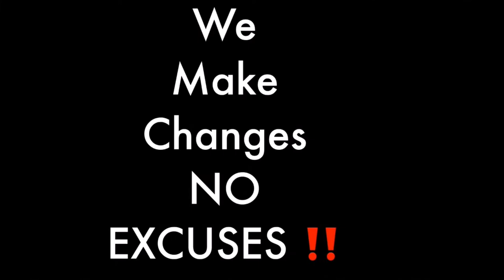Addressing the issue of sexual abuse in the blind community | my solution. .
Addressing sexual abuse in the blind community | my solution.
ticktock: @3rdeyevisions1
3rdEyeCreationsLLC: 3rd_eye_creations1